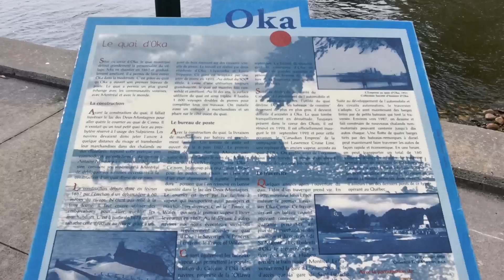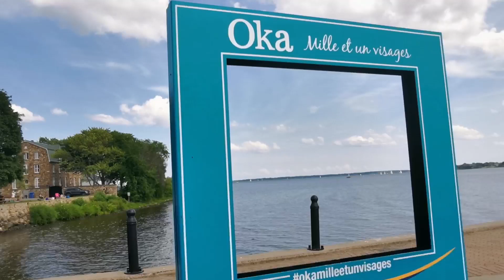Exploring Oka Village/Oka, Quebec, Canada